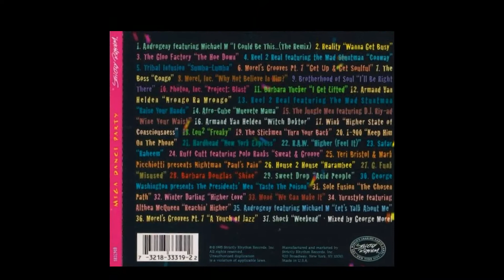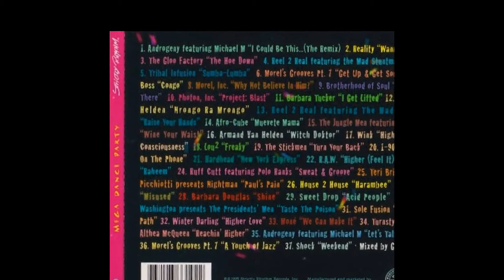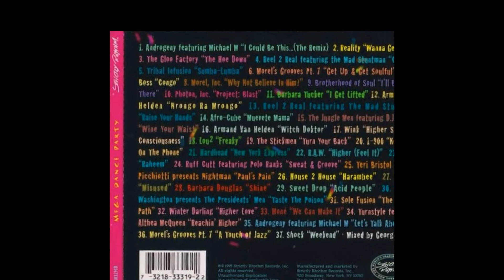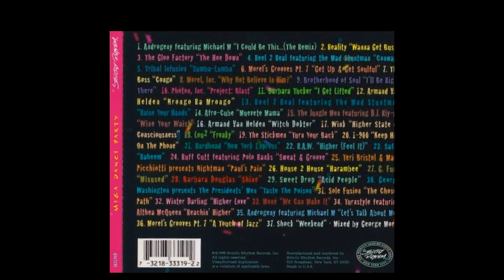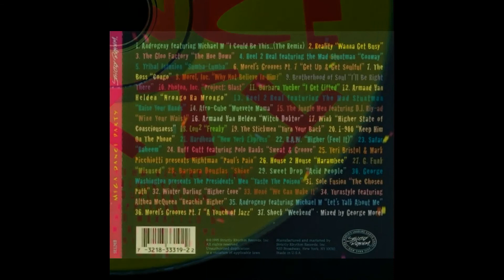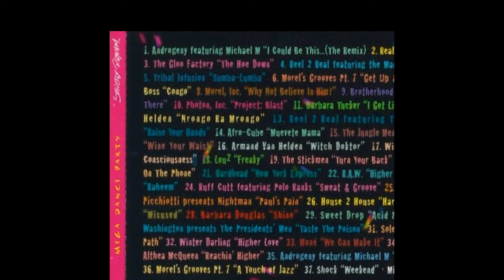George Morel – Mega Dance Party (Strictly Rhythm) [1995]